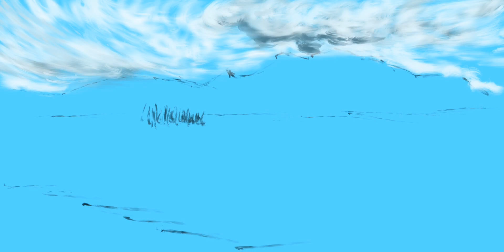How to paint a waterscape and mountain nature scene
How to paint a waterscape and mountain nature scene - Painting Process : Created with Procreate, iPad Pro + Apple Pencil

Painting by unikatdesign